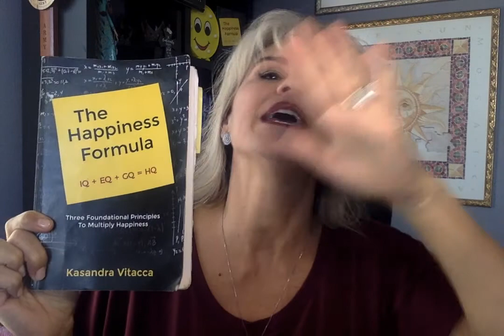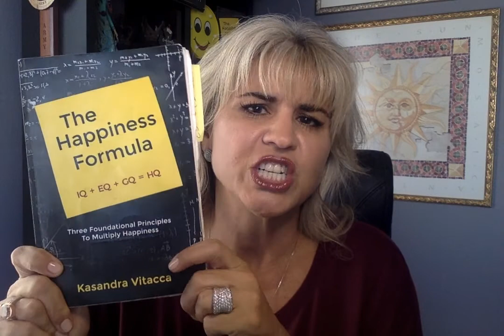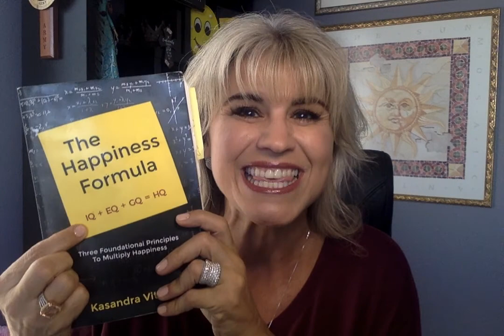Success Sunday v.7/12 Vocational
This week on Success Sunday v.7/12 I encourage you to make sure you seek out those who have the job you THINK you want and ask them, “What’s it really like?” I remind your that the career/vocational plan for the year may logically overlap the financial or educational “piece of your pie.” Listen for a few minutes and make sure to write your plan!